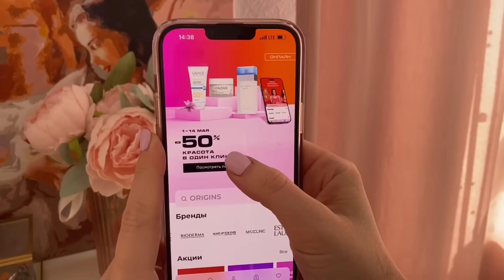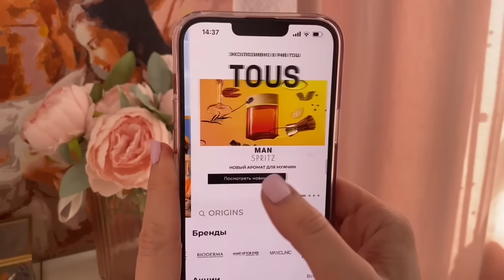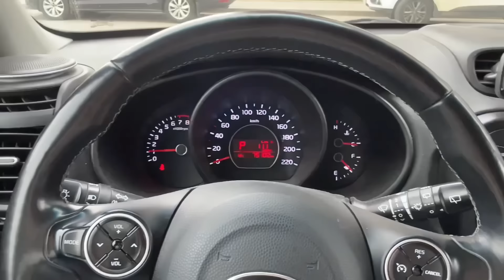Влог / Будни ремонтника / Проблемы / Здоровье подкачало / Спорт / Питание / О позитиве в жизни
Действует до 18 июня
*Не распространяется на бренды-исключения и товары по специальным ценам. Подробнее на сайте.
Реклама. ООО "АромаЛюкс", ИНН 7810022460. erid: 2VtzqufN9sG